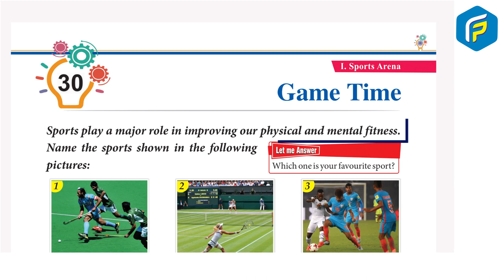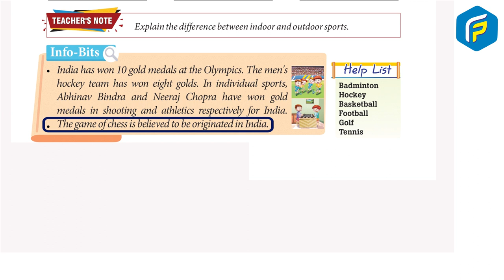Franklin GK Book 1 - Chapter 30 Game Time